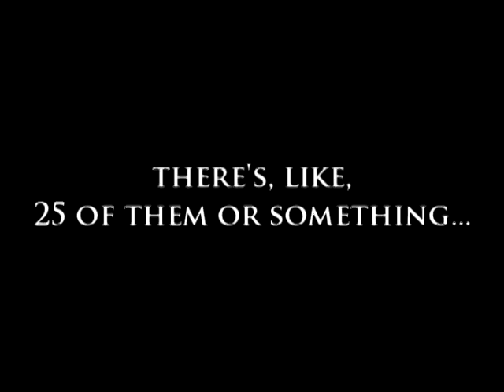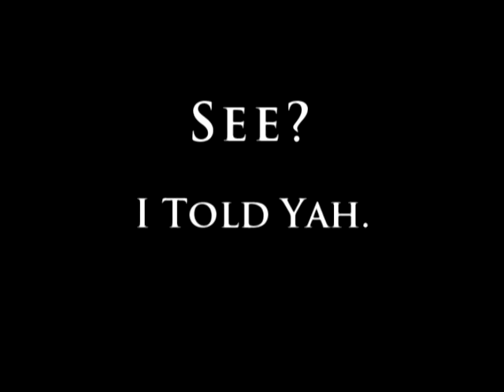John's Educational Video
footage is from Precure All Stars DX 1 and 2, Heartcatch Precure ep. 48.  Music is called "United we stand, divided we fall".

the purpose of this montage is to educate people who are unfamiliar with Precure on why it is AWESOME.